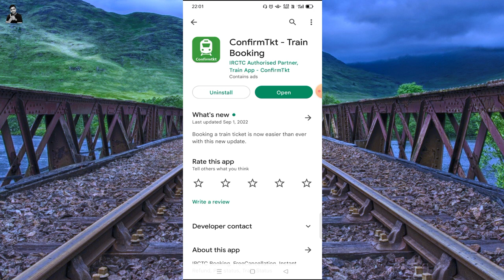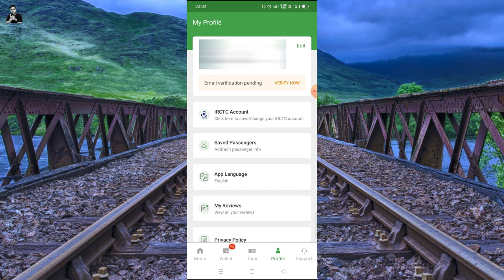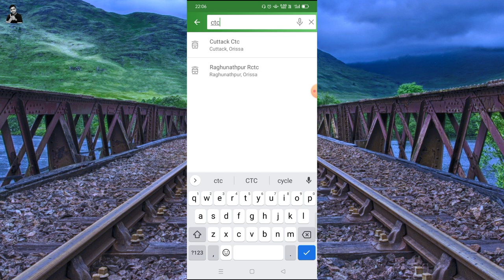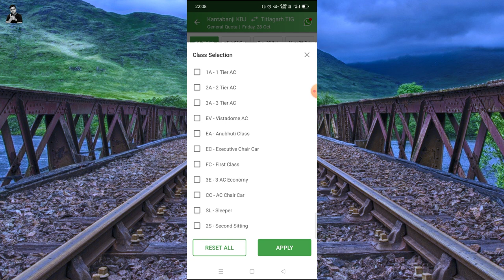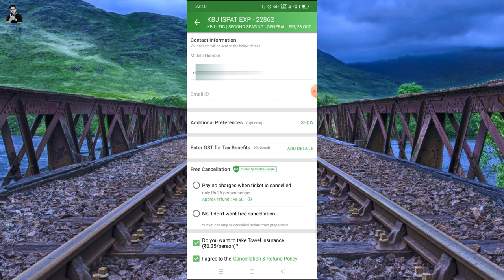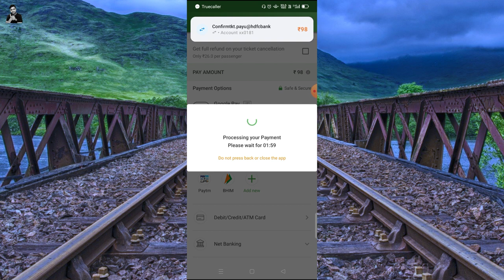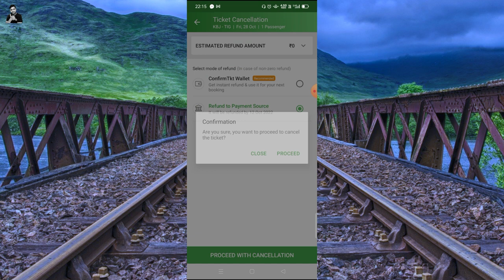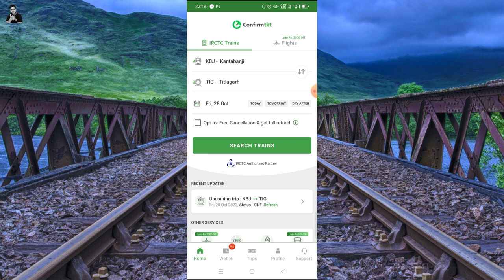Confirm Ticket kaise book kare - How to book Train Tickets online in India - Confirmtkt App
Confirmtkt Mobile App IRCTC ke dwara hi authorised hai or haal hi me launched kiya gaya hai. Conirmtkt mobile app se aap bahut hi tezi se fast ticket book kar sakte hain. IRCTC se agar aap train ticket book karte hain to wahan kam features milte hain or kafi jyada slow bhi ho jyata jisse ticket book nahi pata.

Confirmtkt bahut speed hai yahan latest all features available hai jisse ticket book bhi fast hota hai or 2 minute me hi ticket book ho pata hai. IRCTC ka hi aurthorised kiya mobile app hai Confirmtkt.